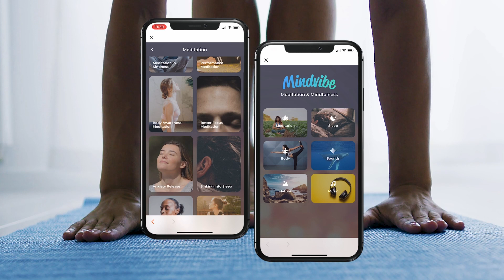Introducing the UniActive App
PLEASE NOTE: YOU NEED A UniActive ACCOUNT TO ACCESS THIS APP. IF YOU'RE A MEMBER GET IT FOR FREE AT YOUR GYM!

Begin your journey to a healthier lifestyle and let UniActive help you along the way. Introducing UniActive, the most comprehensive fitness platform with:

- Check class schedules and opening hours
- Track your daily fitness activities
- Track your weight and other body metrics
- Over 2000+ exercises and activities
- Clear 3D exercise demonstrations
- Preset workouts and the option to create your own
- Over 150 badges to earn

Select workouts online and synchronize them with your app to work out at home or in the gym while keeping track of your progress. From strength to weight lifting, this app acts as your own personal trainer guiding and giving you the motivation you need.

You can sync this app with Apple Health App. If you enable this connection, any workout in the Health app with automatically be added to your Activity Calendar.

Download on the Apple and Android store now.